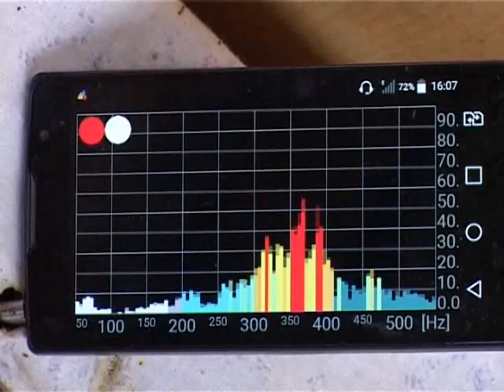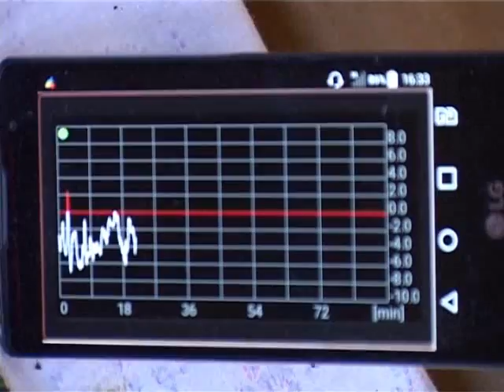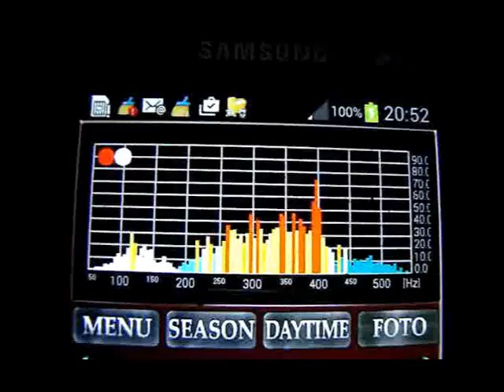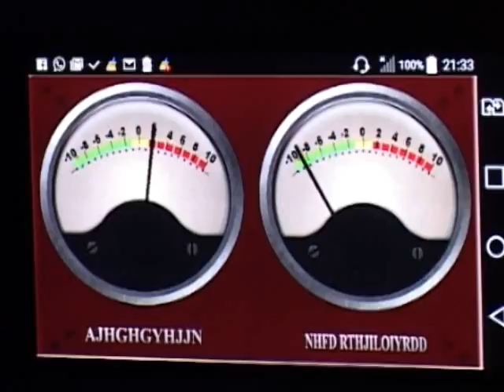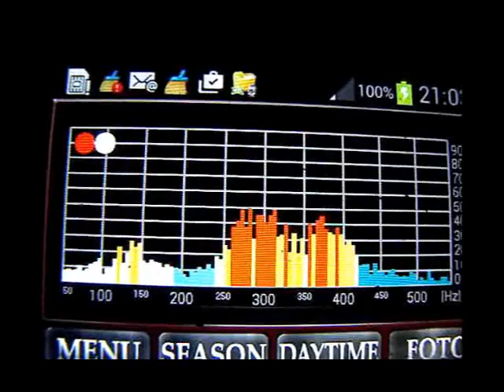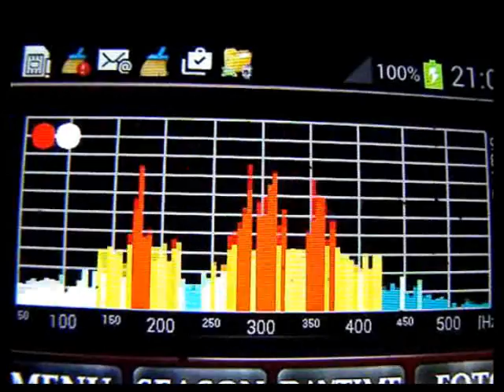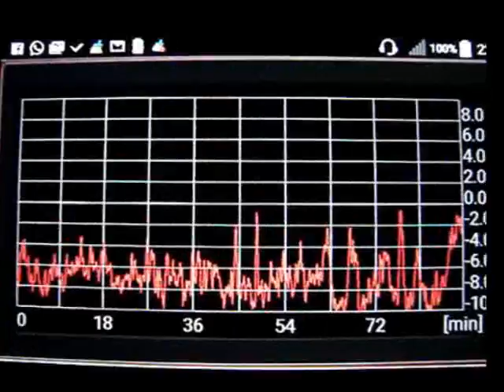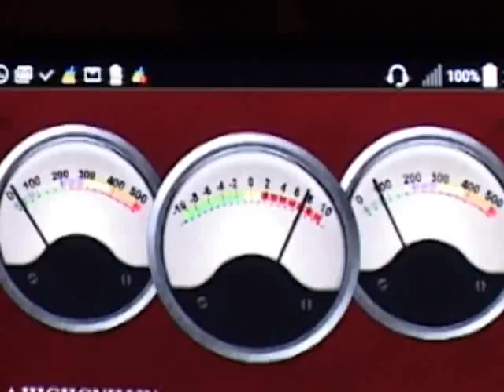Film 16 esp Queenless Non Acceptance